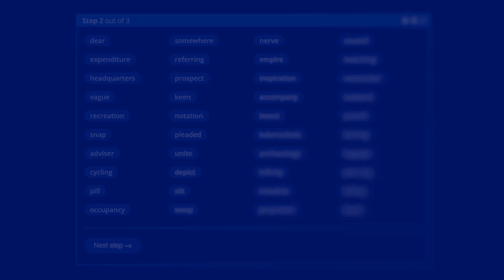How to say LAVENDER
IPA: UK: /ˈlæv.ən.də/ | General American: /ˈlæv.ən.dɚ/